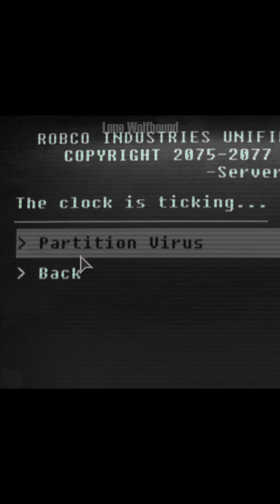Isolating the Brotherhood virus | NEW VEGAS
The Brotherhood of Steel Hidden Valley computer virus. What an annoying quest!